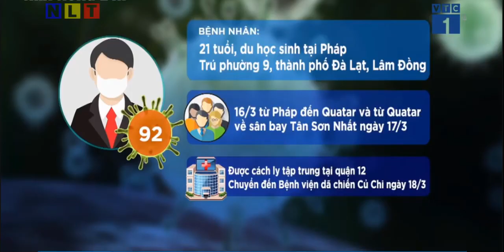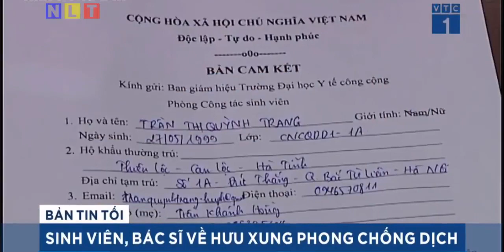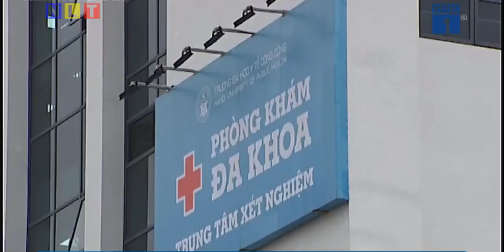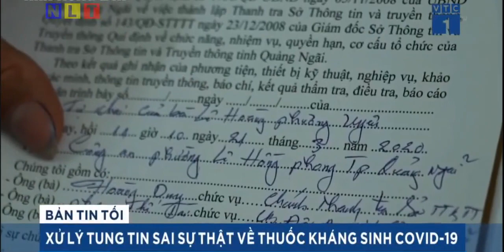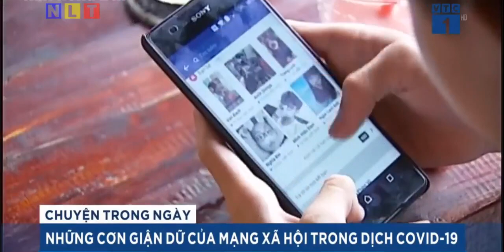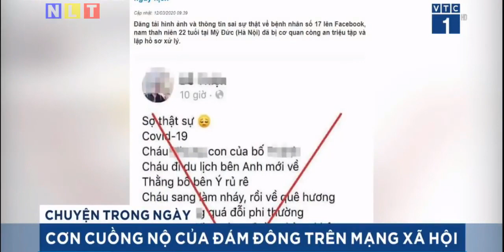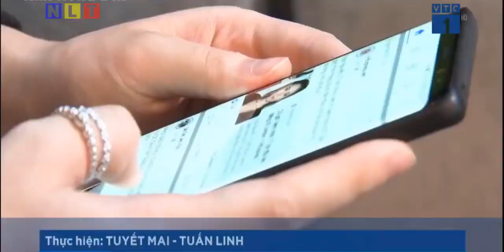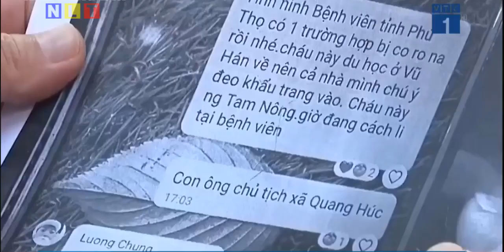Tin tức dịch bệnh corona Covid 19 NGÀY 22 3 Tin tổng hợp virus corona Việt Nam đại dịch Vũ Hán